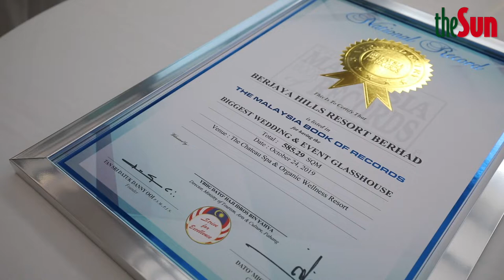La Serre Glasshouse can help achieve VMY2020 target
PAHANG: The La Serre Glasshouse will be an international event venue that can help the country to achieve the target of Visit Malaysia Year 2020.

Director of Ministry of Tourism, Arts and Culture’s office in Pahang, Datuk Idros Yahya, applauded Berjaya Hills Resort for its efforts to ramp up the standard in the tourism industry.

“The government is confident that with the participation of the private sector, like Berjaya Hills Resort, the target of 30 million tourists and tourism revenue of RM100bil can be easily achieved," he said at the launch of La Serre Glasshouse at The Chateau Spa and Organic Wellness Resort in Pahang here last week.